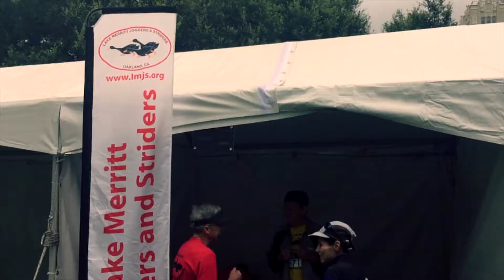Oakland Running Festival 2015